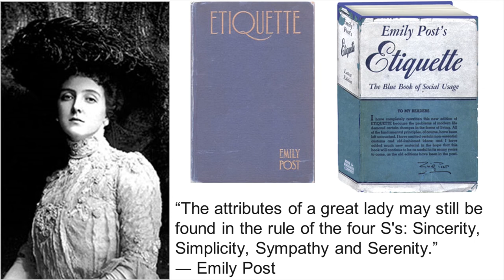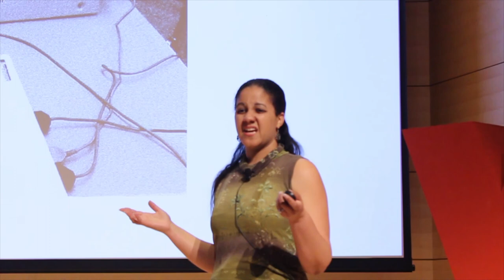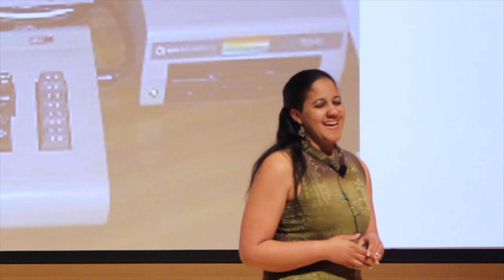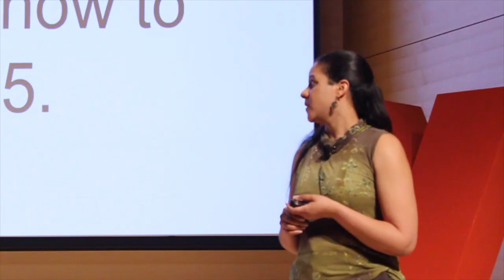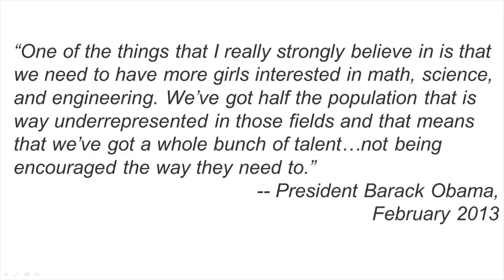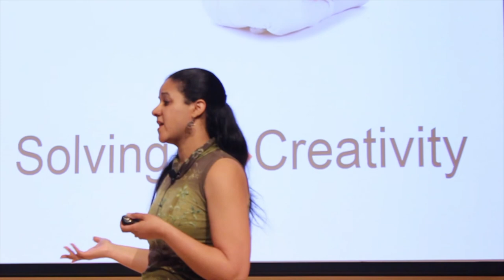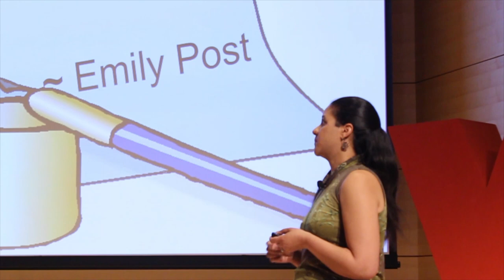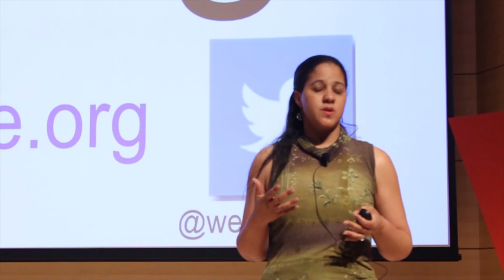Webgyrlz Code: Web Development Training for Girls | Shambi Broome | TEDxYouth@ColumbiaSC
What do etiquette and computer science have to do with each other? One was being taught to girls in the past, and the other, today.

Shambi Broome is the founder of Webgyrlz Code, a web development training program for girls, and the winner of the EngenuitySC’s 2014 Ignite! Ideas Contest.  She is a graduate of Spartanburg Community College and is the lead web developer and social media manager at JMB Designs, LLC, a web development company. Mrs. Broome has been privileged to conduct Internet Marketing seminars for the Greenville YWCA and the Spartanburg Area Chamber of Commerce.  She has participated in Social media Q & A sessions and presentations for The Greater Columbia Chamber of Commerce, and recently talked to school kids about web development as a career at Rice Creek elementary and the Sister Summit Soul Camp.  Shambi has been married for 20 years and has 2 daughters.